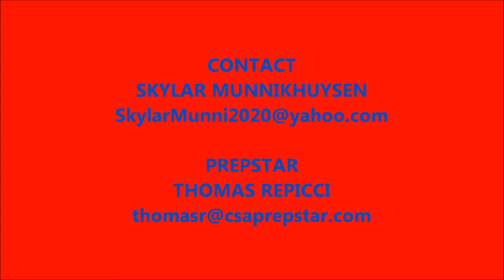2020 F Skylar Munnikhuysen - 2018-19 Empire U17 Indoor Scoring Highlights